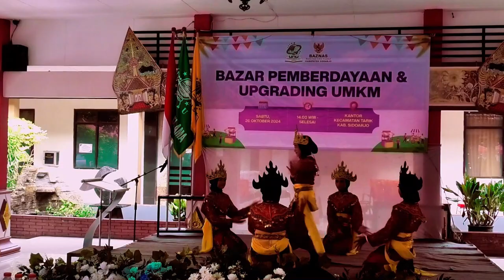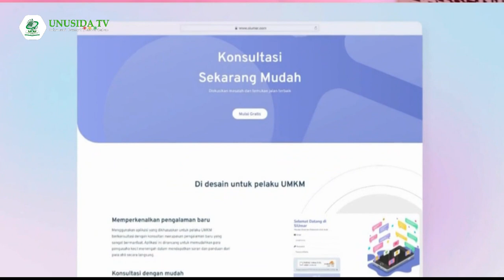UNUSIDA gandeng BAZNAS berdayakan UMKM Kec.Tarik Sidoarjo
Badan Amil Zakat Nasional (Baznas) dan Universitas Nahdlatul Ulama Sidoarjo (Unusida) berkolaborasi dalam melakukan pendampingan UMKM di Kecamatan Tarik. Berbagai kegiatan sudah dilaksanakan selama 3 bulan sejak Agustus-Oktober dalam melakukan pendampingan UMKM untuk naik kelas.
Penutupan kerja sama antara Unusida dan BAZNAS Sidoarjo selama 3 bulan terakhir pelatihan dan pendampingan UMKM dengan menggelar Bazar Pemberdayaan & Upgrading UMKM di Kantor Kecamatan Tarik, Sabtu (26/10/2024).
Hasil kolaborasi tersebut menghasilkan aplikasi yang diberi nama SI UMAR.
Aplikasi SI UMAR atau Sistem Konsultasi UMKM bersama Pakar dirancang untuk memberikan akses mudah bagi pelaku UMKM yang membutuhkan bimbingan. Mulai dari konsultasi bisnis, pemasaran digital, hingga pengelolaan keuangan, semua tersedia dalam genggaman. UMKM hanya perlu mendaftar dan mereka bisa langsung terhubung dengan mentor-mentor yang berpengalaman.